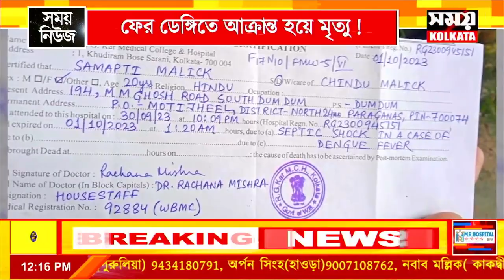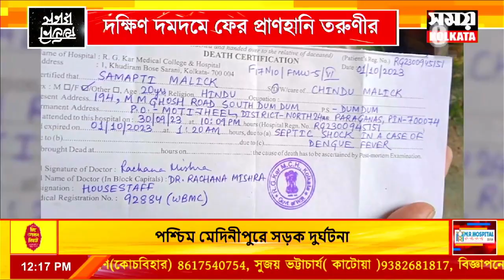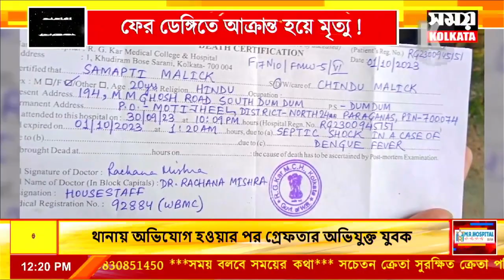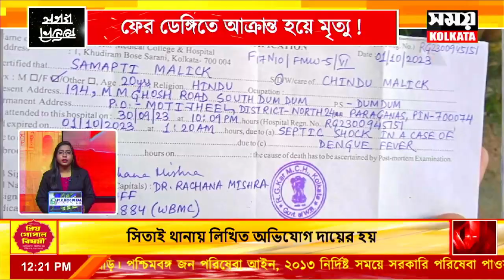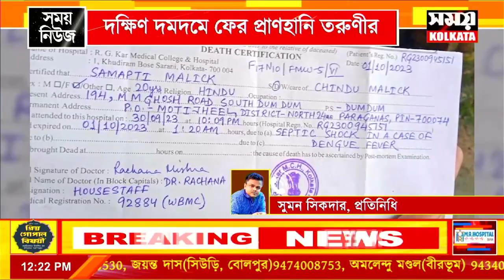দক্ষিণ দমদমে ডেঙ্গিতে আক্রান্ত হয়ে মৃত্যু তরুণীর